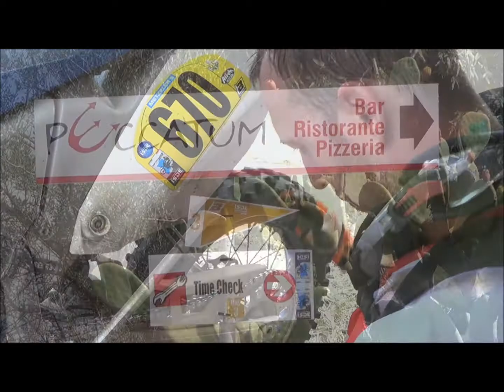ISDE Team Hungary 2013 Sardinia - Day 3.